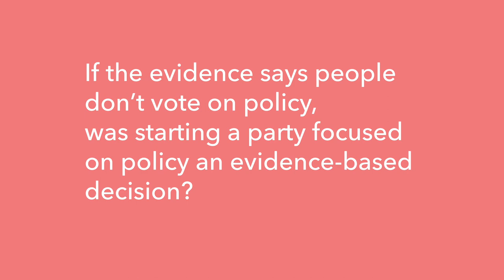Robbie Interviews Gareth Morgan | White Man Behind A Desk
Stalk us: but don't actually please.